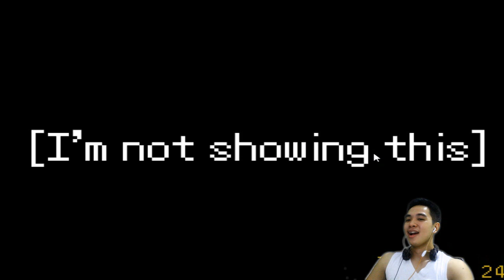GHOST GOLDEN FREDDY?! | Day Shift At Freddy's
Well I guess this is kinda scary not really but kinda... a little bit... who knows actually... :P